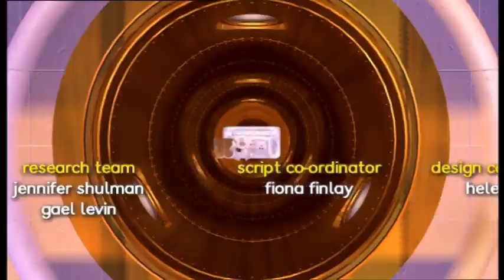Tiny Planets: Moving and Grooving (2001, with narration)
FUN FACT: Did you know that Tiny Planets premiered in early 2002 on CiTV in the UK at the time?